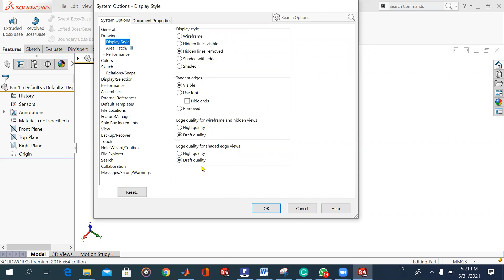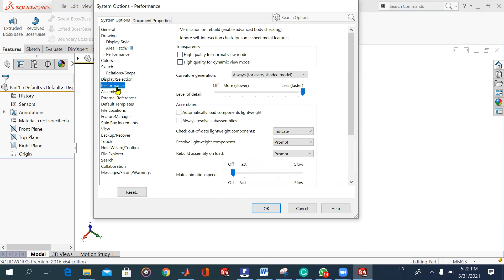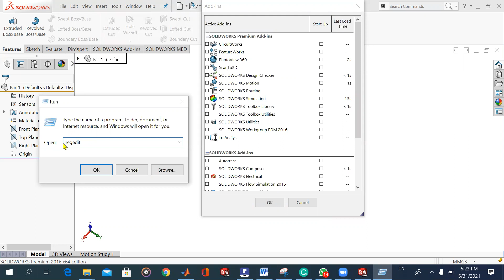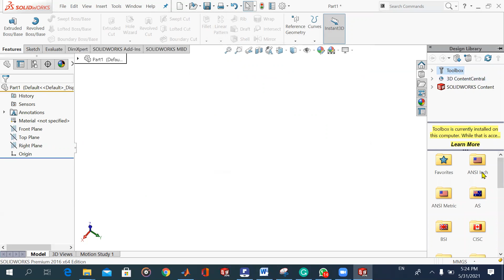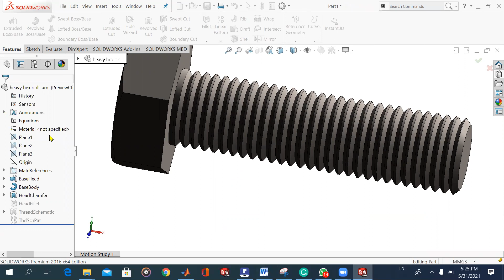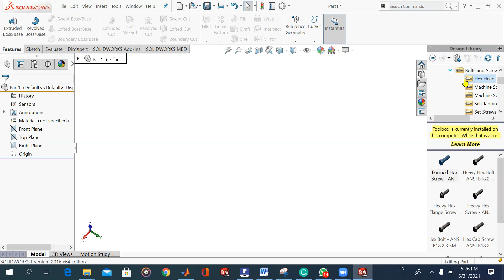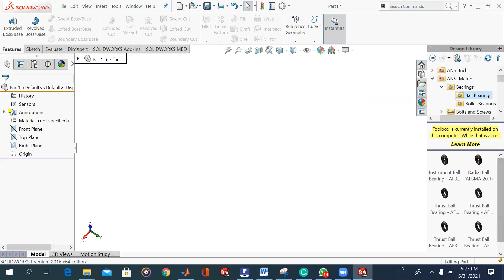Solid works fast performance and built in library